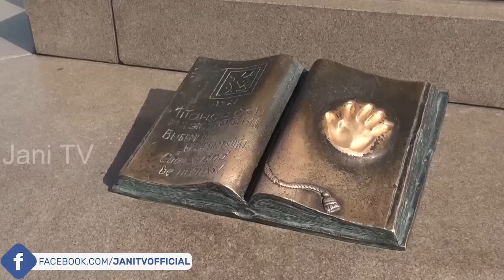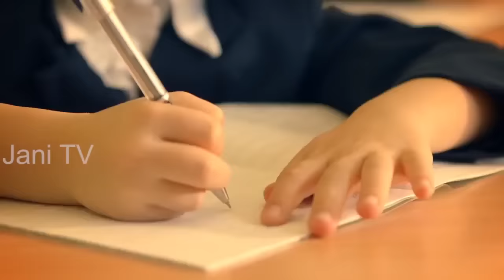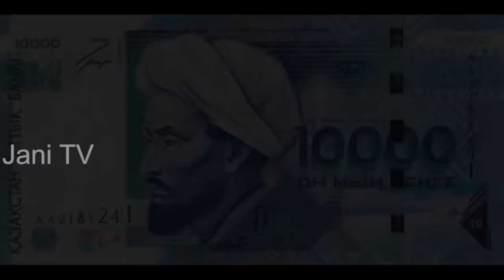Travel To Kazakhstan | Full History And Documentary Kazakhstan In Urdu & Hindi | قازقستان کی سیر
Travel To Kazakhstan | Full History And Documentary About Kazakhstan In Urdu & Hindi | قازقستان کی سیر

Travel Documentary About Azerbaijan In Urdu & Hindi | Duniya Ki Sair With Jani TV آزربائیجان کی سیر

Amazing Facts And Urdu History And Documentary About Kazakhstan
Asslamo Alaikum Aaj ham aap doston ko sair k lye lay kar jaany waly hen آسیہ k aik Khobsorat Mulk Kazakhstan ki Aor aaj ham Kazakhstan kay Haseen o jamil nazaaron say Lutaf andooz honnay k saath sath Kazakhstan ky un tamam hqaaiq aor Malomaat say parda uthaany ki koshish karen gay jo aaj say pahlay Urdu aor Hindi Zuban men Internet par mojod nahe thi,
Kazakhstan apnay raqbay k etbaar say dunia men 9 wen number par shumar hota hay, 2724900 murabah kilometer par mushtamil hay, Kazakhstan raqby k ehaaz say pakistan say 3.5 gunah bara hay magar abaadi sirf 18000000 afraad ki abaadi k saath Kazakhstan dunia men abaadi k lehaaz say 64 number apr ata hay,
Kazakhstan k baary men agar dilchasp hqaaiq ki bat ki jaaye to Astana Kazakhstan ka daralhakomat hay is say pahlay Almaty Kazakhstan ka daralhakomat tha magar baad men isay change kar dia gya tha, Kazakhstan  ka calling code +7 hay, Fottbal Kazakhstan men sab say zyada kheela jaata hay, is k elaawa b bohat c sports kheli jaati hen, Kazakhstan ka domain name .KZ hay, Kazakhstan waqqat k lehaaz say pakistan say 1 ghanta aagay hay,
A day in Almaty Kazakhstan, A portrait of Astana
Allah Nigeheban.

Audio & Video Editing : Khawar Chaudhry
Web address : Travelwithnabeel.blogspot.com

ˍˍˍˍˍˍˍˍˍˍˍˍˍˍˍˍˍˍˍˍˍˍˍˍˍˍˍˍˍˍˍˍˍˍˍˍˍˍˍˍˍˍˍˍˍˍˍˍˍˍˍˍˍˍˍˍˍˍˍˍˍˍˍˍˍˍˍˍˍˍˍˍˍˍˍˍˍˍˍˍˍˍˍˍˍˍˍˍˍˍˍˍˍˍˍˍ

ˍˍˍˍˍˍˍˍˍˍˍˍˍˍˍˍˍˍˍˍˍˍˍˍˍˍˍˍˍˍˍˍˍˍˍˍˍˍˍˍˍˍˍˍˍˍˍˍˍˍˍˍˍˍˍˍˍˍˍˍˍˍˍˍˍˍˍˍˍˍˍˍˍˍˍˍˍˍˍˍˍˍˍˍˍˍˍˍˍˍˍˍˍˍˍˍ